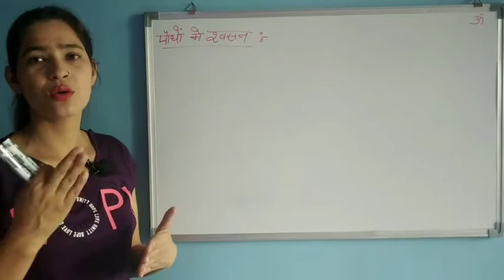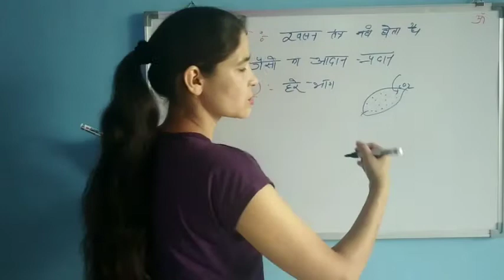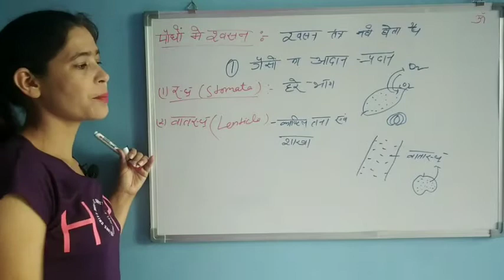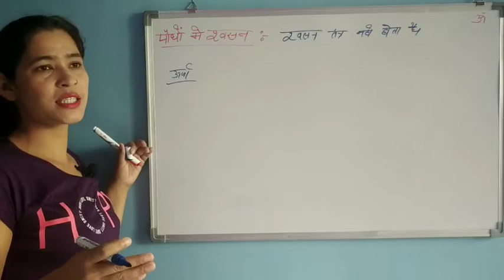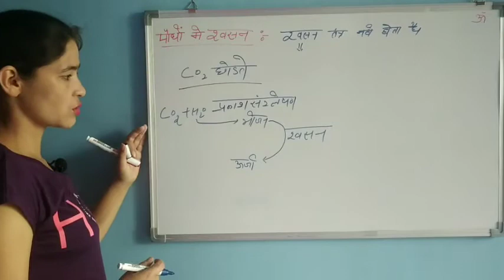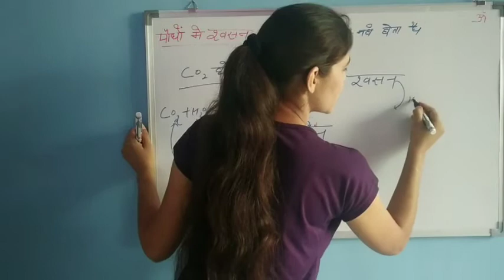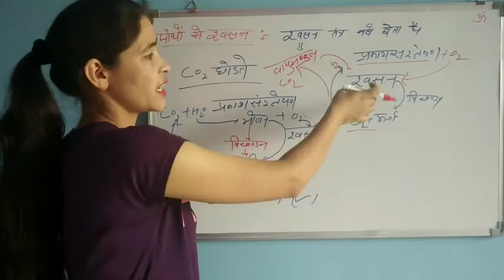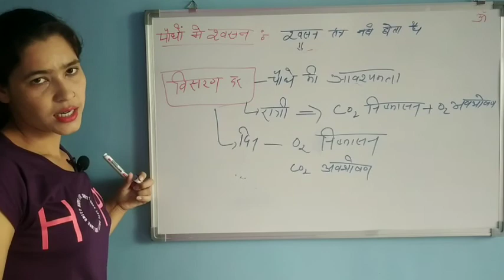Uttrakhand van daroga classes Respiration | respiration class10| respiration in plants |exam success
Uttrakhand van daroga classes Respiration | respiration class10| respiration in plant |exam success mantra

Hello everyone myself Renu
This video is about respiration in plant

espiration for sssc, respiration for all government

Uttrakhand van daroga classes Respiration | respiration class10| respiration in plant |exam success
Uttrakhand van daroga classes Respiration | respiration class10| respiration in hindi|

This video is about respiration